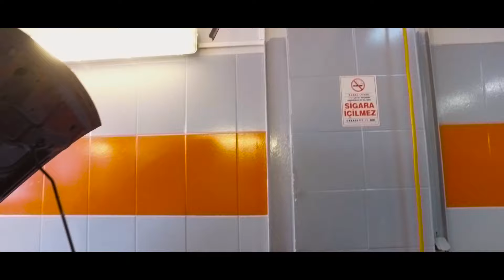Drift Nedir ? # Drifti Ustasından Öğrenin | Drift 101 - Bölüm 1 [DRIFTHERAPY]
Türk drift pilotu Abbas Çimen'in anlatımıyla Drift 101 - 1.Bölüm sizlerle. Bu serimizde teorik olarak drift hakkında tüm merak ettiğiniz sorulara cevap vereceğiz.

Mekan: BPlan Racing - Maslak Oto Sanayi 31.Sokak